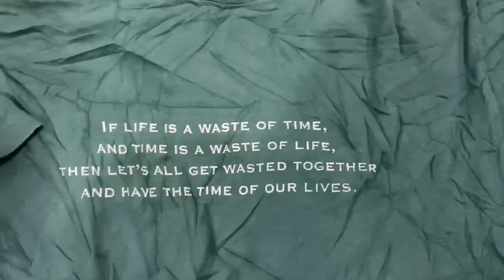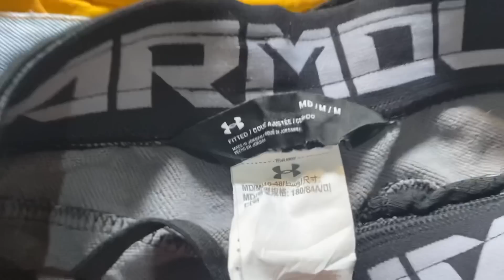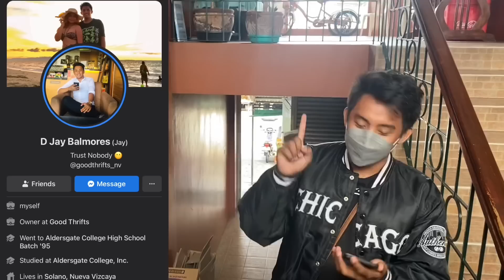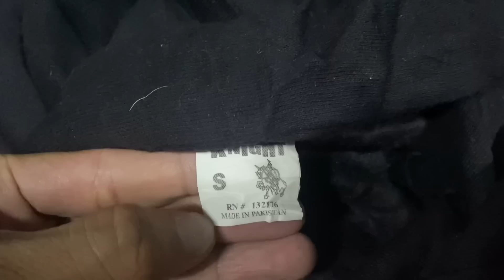LASON SA UKAYAN! 5 BALES NILASON!CAPS, T-SHIRT & HOODIE!